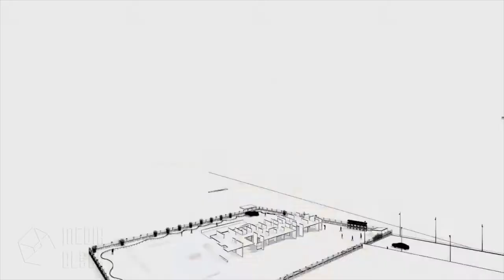3D Walkthrough | Media Block Showreel 2021 | 3D Animation Video